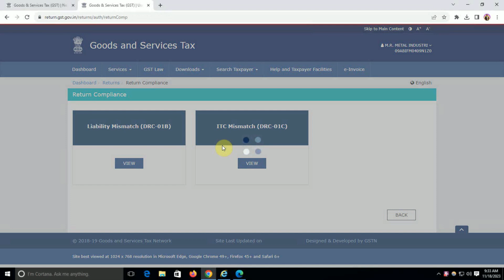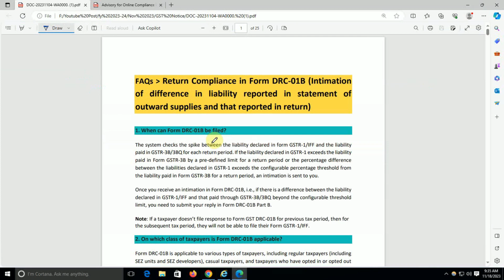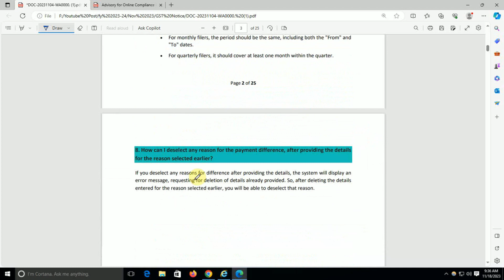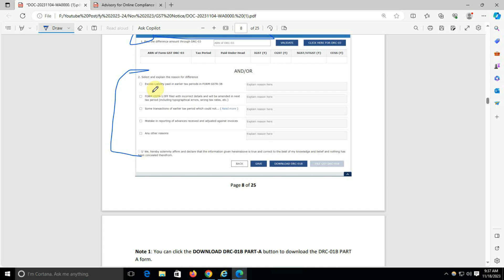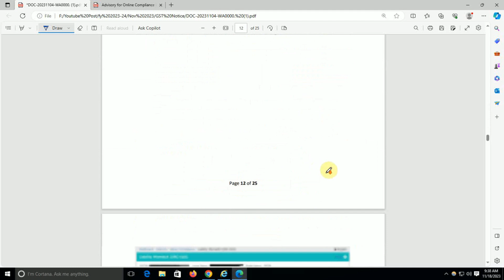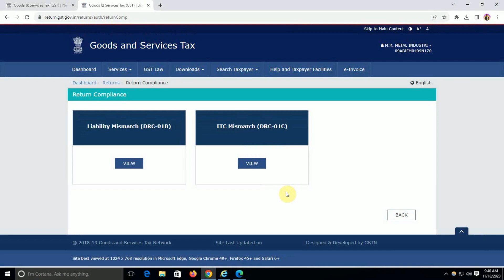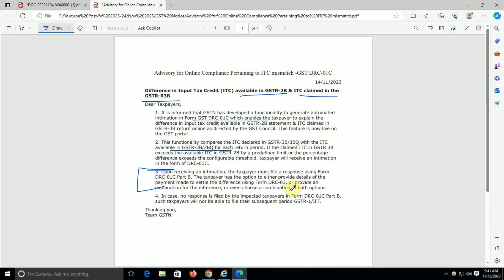What is New GST notice DRC01B or DRC01C on GSt portal | Return compliances DRC01B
It is informed that GSTN has developed a functionality to generate automated intimation in Form GST DRC-01C which enables the taxpayer to explain the difference in Input tax credit available in GSTR-2B statement & ITC claimed in GSTR-3B return online as directed by the GST Council. This feature is now live on the GST portal
Once you receive an intimation in Form DRC-01B, i.e., if there is a difference between the liability declared in GSTR-1/IFF and that paid through GSTR-3B/3BQ beyond the configurable threshold limit, you need to submit your reply in Form DRC-01B Part B.

Topics timing